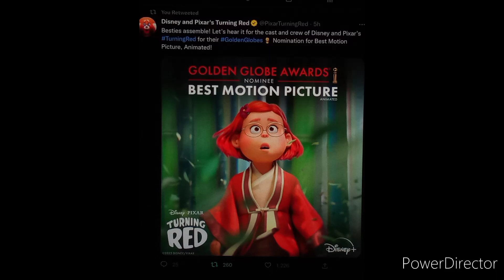My Reaction to Turning Red Being Nominated at the Golden Globe Awards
Honestly, I'm not a fan of Turning Red. I mean, it's not terrible. It's quite entertaining, but just too awkward for my liking. I'm not really that satisfied with the movie winning some awards, but the people behind it do deserve them. So, congratulations to them.

NOTE: The Emoji Movie isn't that bad in my opinion. Please don't get angry if I said that.
NOTE 2: The Emoji Movie belongs to Sony Pictures Animation and Colombia Pictures.
NOTE 3: Turning Red belongs to Walt Disney Studios and Pixar Animation Studios.

Please don't take this video down.